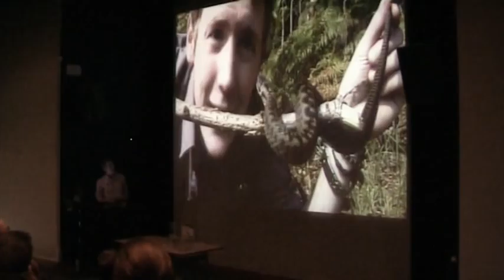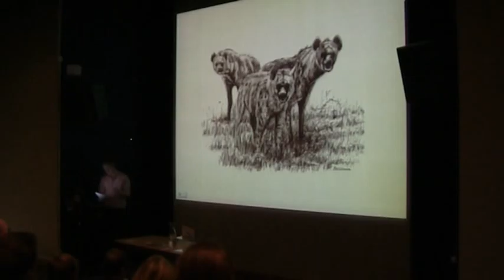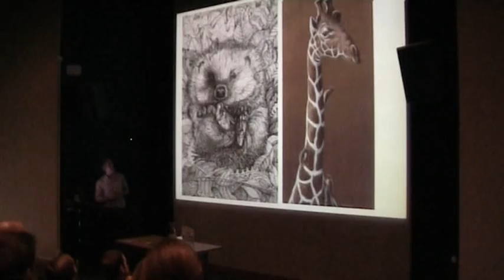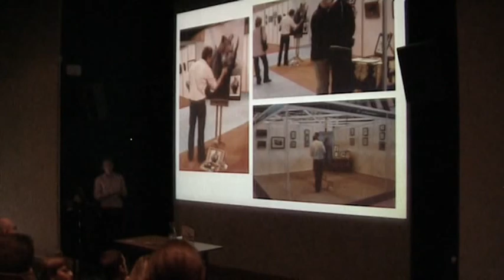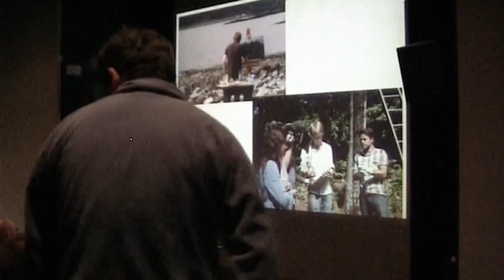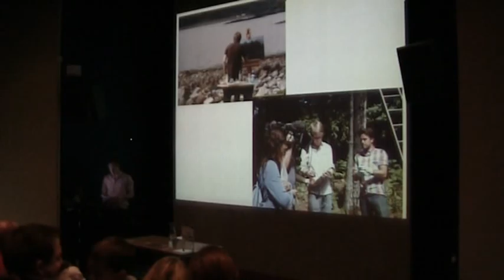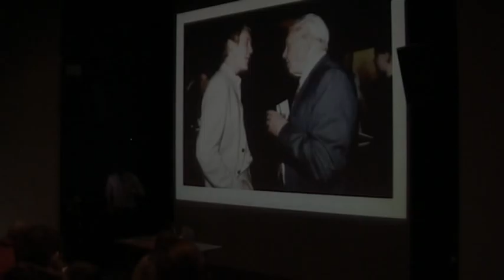Ben Waddams - Natural History and Me, an Autobiographical Lecture - Part 4 of 4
Full marks if you manage to watch all 4 parts! Just a short lecture I gave at the Wildfowl and Wetlands Trust in London, Autumn 2010.